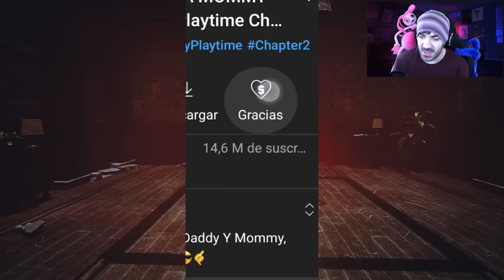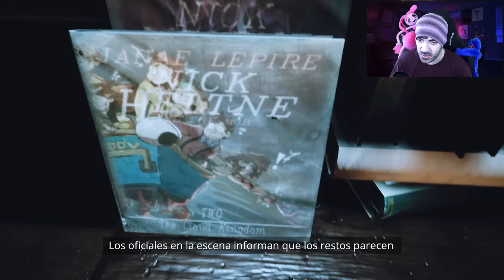¿QUÉ PASA SI ENGAÑO A HUGGY WUGGY PESADILLA Y NO ME ATRAPA? - Poppy Playtime Chapter 3 (Horror Game)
¿Y si consigo que Huggy Wuggy pesadilla no me atrape?, vamos a ver qué ocurre :D

✨ Liga de NIVEL LEGENDARIO:
1º - augmented foxy 114 (40 meses en el nivel Legendario) = 3476 puntos
2º - XxivoyaxX (7 meses en el nivel Legendario) = 80 puntos
3º - Sr Barba Negra (6 meses en el nivel Legendario) = 63 puntos
4º - me floppa (4 meses en el nivel Legendario) = 35 puntos
5º - Esteban Castro (2 meses en el nivel Legendario) = 15 puntos
6º - Tobi RU (Menos de 1 mes en el nivel Legendario) = 3 puntos
7º - Ruty Coavigzer (Menos de 1 mes en el nivel Legendario) = 3 puntos
8º - Daniel Jefferson (Menos de 1 mes en el nivel Legendario) = 3 puntos
9º - Luca cortes (Menos de 1 mes en el nivel Legendario) = 3 puntos

💜 Liga de NIVEL CORAZÓN:

1º - Black Rick🥱💤 (30 meses en el nivel Corazón) = 2176 puntos
2ª - EmiFlorcita27 (7 meses en el nivel Corazón) = 80 puntos
3º - Fanwuertt (4 meses en el nivel Corazón) = 35 puntos
4º - ByZak Game (1 mes en el nivel Corazón) = 8 puntos
5ª - Marta Henriquez (1 mes en el nivel Corazón) = 8 puntos
6º - Manuel Oyanede (Menos de 1 mes en el nivel Corazón) = 3 puntos

1 mes: +5 puntos
2 meses: +7 puntos
3 meses: +9 puntos
4 meses: +11 puntos
5 meses: +13 puntos
6 meses: +15 puntos
7 meses: +17 puntos
8 meses: +19 puntos
9 meses: +21 puntos
10 meses: +23 puntos
11 meses: +25 puntos
12 meses/1 año: +30 puntos
13 meses: +38 puntos
14 meses +48 puntos
15 meses +60 puntos
16 meses +74 puntos
17 meses +90 puntos
18 meses +108 puntos
19 meses y siguientes +130 puntos

Capítulos:

00:00 Bienvenida
01:10 Formas de apoyar el canal
01:57 Gameplay
32:02 Saludos a los Nuevos Miembros Nivel Diversión o Superior
32:23 Saludos Miembros Legendarios